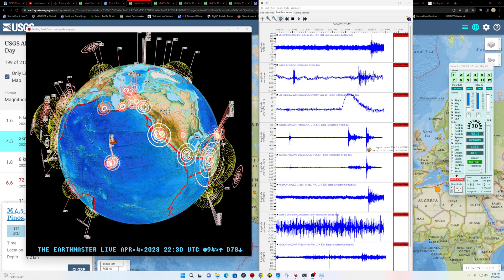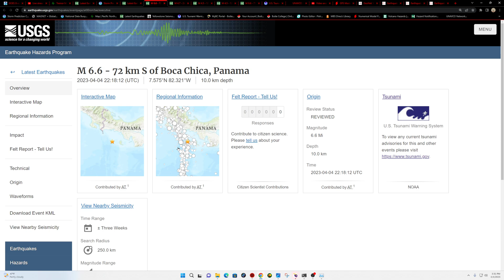6.6 Earthquake Panama. 4.7 Earthquake Salinas California. Major Plate Adjustment. Tuesday 4/4/2023